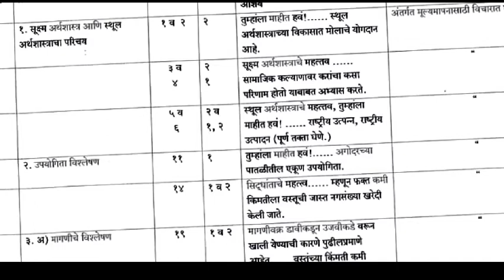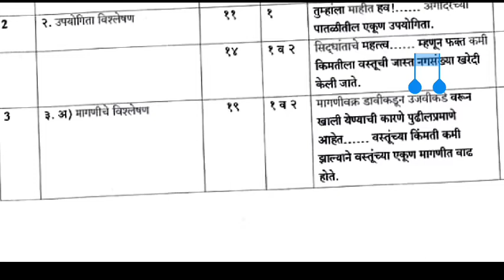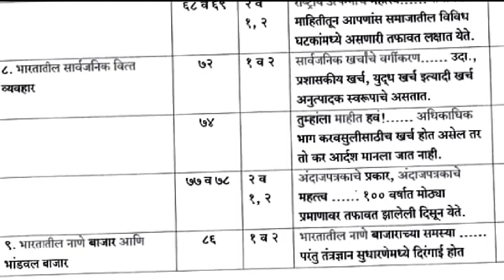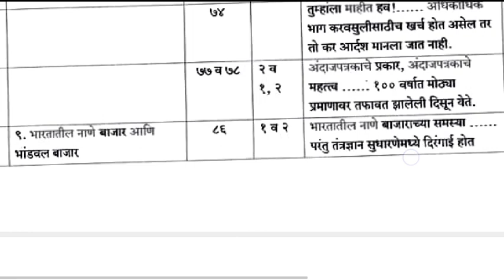२५% कमी करण्यात आलेला अभ्यासक्रम||इ:१२वी||अर्थशास्र ||२०२०-२०२१||आर्टस्